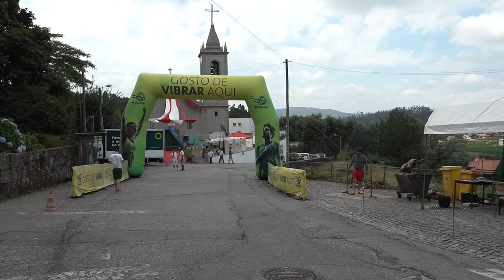Mostra Comunitártia de Jesufrei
0/07/2019
Imagens: Famalicão Digital